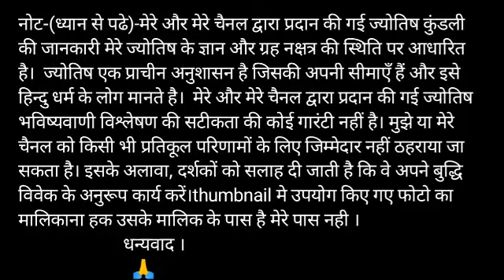5 November 2020 वृषभ राशि की जरूरी खास बात। Aaj ka Vrishabha Rashifal।Vrishabha Rashi 5 November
वृषभ राशि 5 नवंबर गुरुवार | Aaj Ka Vrishabh Rashifal | Vrishabh Rashi 5 November 2020

5 November 2020 वृषभ राशि की जरूरी खास बात। Aaj ka Vrishabha Rashifal।Vrishabha Rashi 5 November

Vrishabh Rashi 5 November |आज का वृषभ राशिफल |Aaj ka Vrish Rashifal | 5 November vrish rashi

Vrishabha Rashi 5 November 2020 Aaj Ka Vrishabha Rashifal Vrishabha Rashifal 5 November 2020

 Vrishabha Rashifal 5 November 2020
Vrishabha rashi aaj ka rashifal
5 November 2020 Vrishabha rashi
 Vrishabha rashi 5 November 2020
Aaj 5 November 2020 ka Vrishabha Rashifal
Vrishabha Rashi
5 November 2020 ka rashifal
Aaj ka Vrishabha rashifal
Aaj 5 November 2020 ka rashifal
Dainik Rashifal
 Horoscope
 Astrology
 आज का वृषभ राशि 5 नवंबर वृषभ
 वृषभ राशि आज का राशिफल
वृषभ राशि
 वृषभ राशिफल

वृषभ राशि 5 नवंबर गुरुवार , Aaj Ka Vrishabh Rashifal 5 November 2020, वृषभ राशि 5 नवंबर, vrishabh rashi 5 November 2020, Aaj Ka Vrishabh Rashifal, aaj ka vrishabh rashi, वृषभ राशि का राशिफल, vrishabh rashi ka rashifal, Vrishabh Rashi November 2020, वृषभ राशिफल, vrishabh rashifal, वृषभ दैनिक राशिफल, vrishabh dainik rashifal, Taurus Daily Horoscope

5 November Vrishabha Rashi
Vrishabha Rashi November 2020
Dainik Rashifal
Horoscope
Astrology

Panchang 5 नवंबर 2020
आज का वृषभ राशि
5 नवंबर गुरुवार वृषभ राशि
आज का राशिफल वृषभ राशि
वृषभ राशिफल